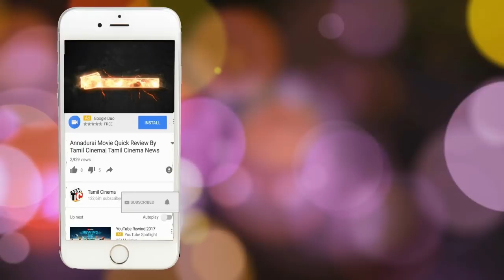இளம்பெண்னின் தலையை துண்டித்து கொலை செய்த இளைஞன்: அதிர்ச்சி காரணம் | Tamil Cinema News